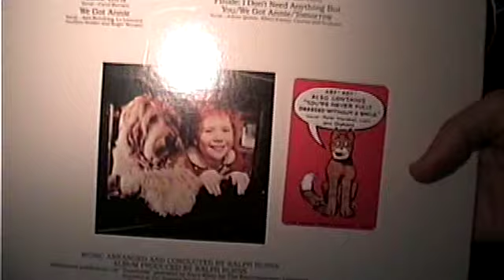Annie - Tomorrow (LP)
From the 1982 Soundtrack LP.